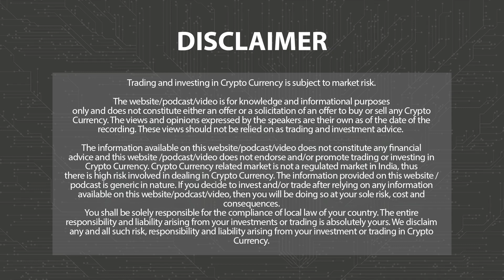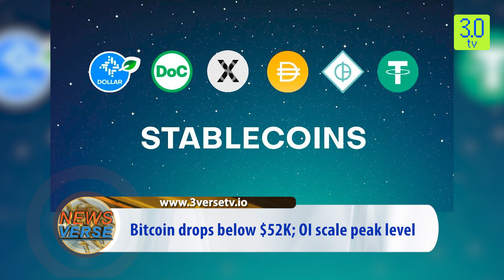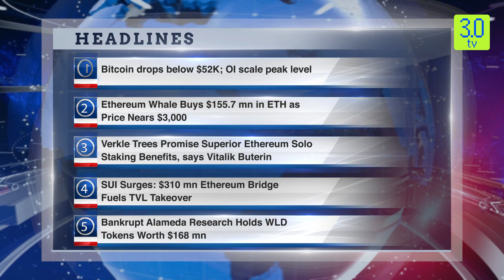Bitcoin drops below $52K; OI scale peak level | Morning News English 20th February P-1 | 3.0 TV